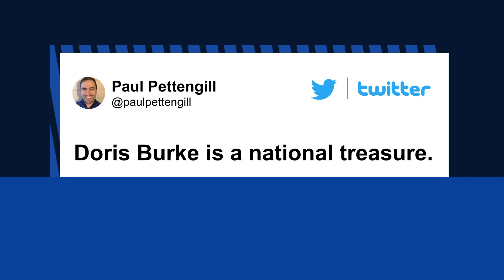Doris Burke shades ex-husband during ESPN broadcast | New York Post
The internet is in agreement for once: This world isn’t worthy of Doris Burke.

While commentating on Monday’s game between the New Orleans Pelicans and the Memphis Grizzlies, ESPN analyst Burke dropped an unexpected remark during a replay, when Pelicans point guard Lonzo Ball appeared to knee the Grizzlies’ Ja Morant.